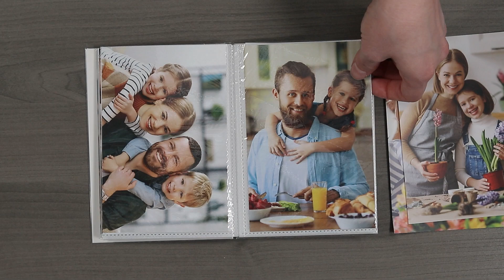4" x 6" Vinyl Photo Albums by Neil Enterprises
Create your own covers for this simple basic photo album. The album holds 24 4x6 pictures. It can be used for vertical photos or flipped on it's side for horizontal images. Used by professional photographers. Photos slip in the sleeves found on each page.